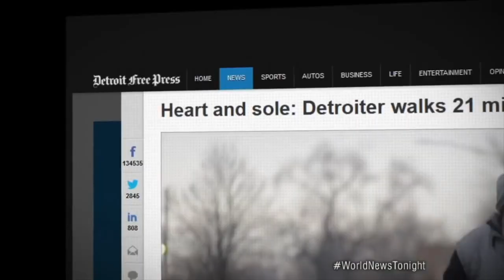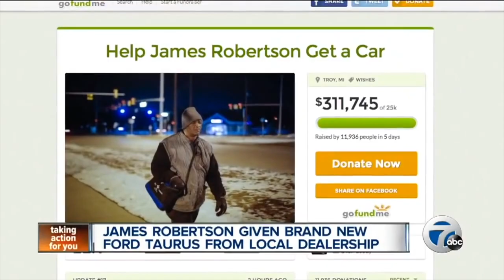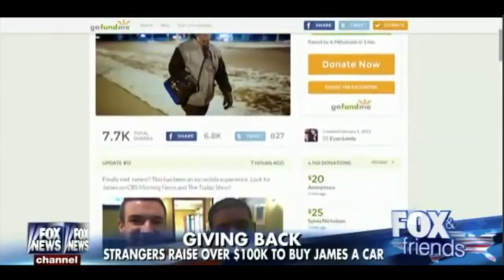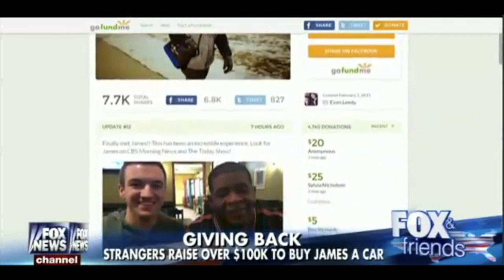VATV | iVNews: Tình Người Trên Đất Mỹ - Man who walks 21 miles to work surprised with new car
VATV | iVNews: Tình Người Trên Đất Mỹ
Hoàng Ngọc Tuấn dịch từ bài Man who walks 21 miles to work surprised with new car
13/05/2019
Minh Thuý